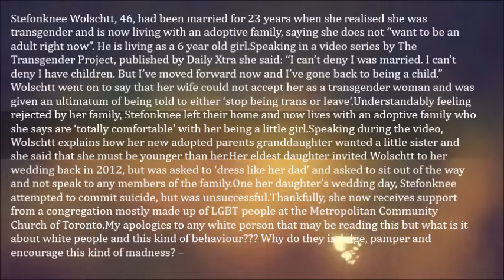47 Year Old Transgender Father Abandons Family To Live As A 6 Year Old Girl – Stefonknee Wolscht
Stefonknee Wolschtt, 46, had been married for 23 years when she realised she was transgender and is now living with an adoptive family, saying she does not “want to be an adult right now”. He is living as a 6 year old girl.

Speaking in a video series by The Transgender Project, published by Daily Xtra she said: “I can’t deny I was married. I can’t deny I have children. But I’ve moved forward now and I’ve gone back to being a child.”

Wolschtt went on to say that her wife could not accept her as a transgender woman and was given an ultimatum of being told to either ‘stop being trans or leave’.
Understandably feeling rejected by her family, Stefonknee left their home and now lives with an adoptive family who she says are ‘totally comfortable’ with her being a little girl.

Speaking during the video, Wolschtt explains how her new adopted parents granddaughter wanted a little sister and she said that she must be younger than her.

Her eldest daughter invited Wolschtt to her wedding back in 2012, but was asked to ‘dress like her dad’ and asked to sit out of the way and not speak to any members of the family.
One her daughter’s wedding day, Stefonknee attempted to commit suicide, but was unsuccessful.

Thankfully, she now receives support from a congregation mostly made up of LGBT people at the Metropolitan Community Church of Toronto.

My apologies to any white person that may be reading this but what is it about white people and this kind of behaviour??? Why do they indulge, pamper and encourage this kind of madness? –